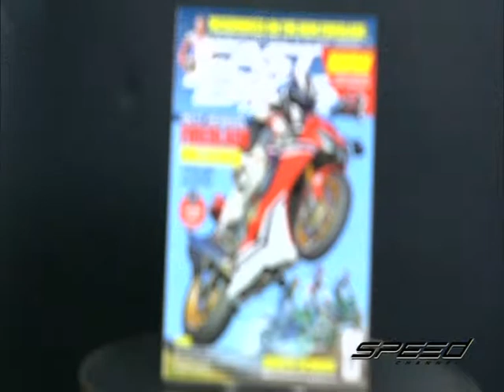Speed Rider OA 07 04 2017 B4 Update